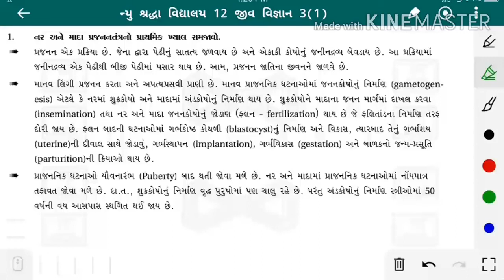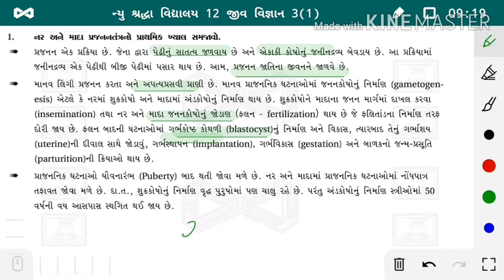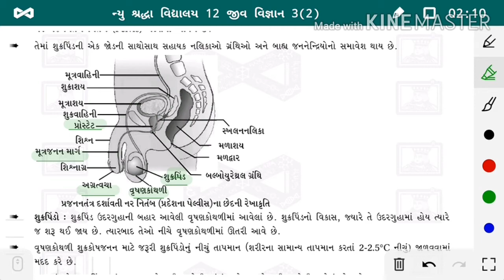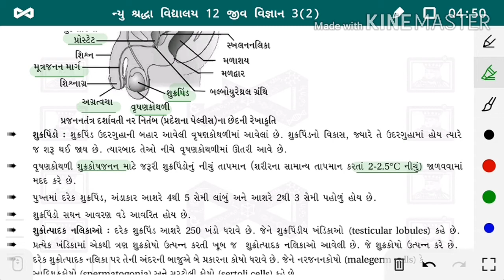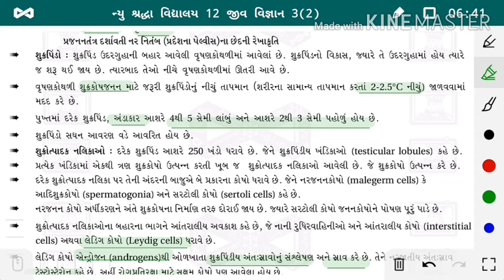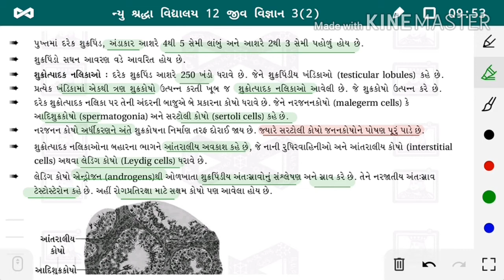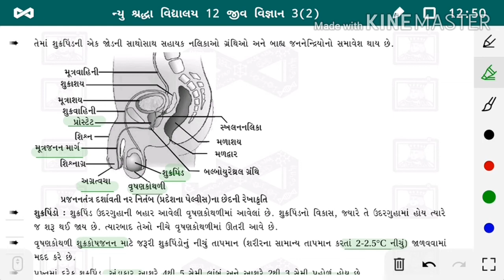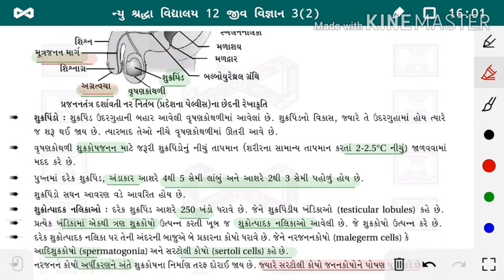પ્રકરણ – 3 માનવ – પ્રજનન (Lec – 1)